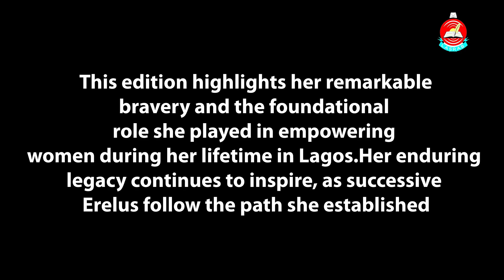Lasrab Heritage series interview with Erelu Yeye Odua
The Lagos State Records and Archives Bureau (LASRAB) team recently conducted an interview with Erelu (Dr.) Abiola Dosumu at the Erelu Yeye Odua Renaissance Centre in Ikoyi, Lagos, as part of our "Heritage Series" initiative for the purpose of historical documentation.

During the interview, Erelu (Dr.) Dosumu shared the remarkable story of Erelu Kuti I, a pioneering figure in Lagos' history who played a key role in advancing the empowerment of women. Her legacy remains a source of inspiration, with subsequent Erelus upholding the courageous path she forged. Erelu (Dr.) Abiola Dosumu IV, a revered and distinguished Lagosian, exemplifies strength, influence, and elegance. The conversation was  deeply engaging and informative.

The visit proved to be an enriching experience, as Erelu (Dr.) Dosumu provided invaluable insights into the rich heritage of Lagos and reflected on her remarkable 50 years on the throne as Erelu.